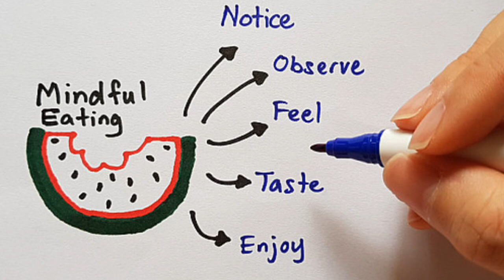Reverse Type 2 Diabetes By Doing This with Dr. Roshani of the @reisaanhealth @YouTube channel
Metabolic endocrinologist, Dr. Roshani, is an expert in the reversal of type 2 diabetes and insulin resistance with lifestyle changes, shares the foods you should avoid if you want to reverse Type 2 diabetes.

Dr. Roshani's Instagram: / roshanisanghani

Dr. Roshani's Twitter: @DrRoshani

Dr. Roshani't Linkedin: / roshani-sanghani-md-64957252

American Association of Clinical Endocrinology Consensus Statement: Comprehensive Type 2 Diabetes Management Algorithm – 2023 Update